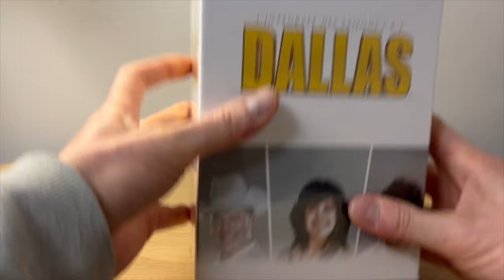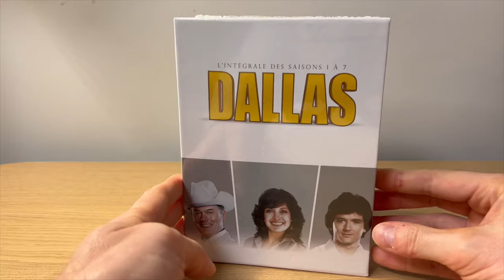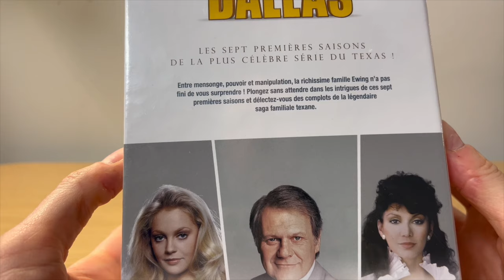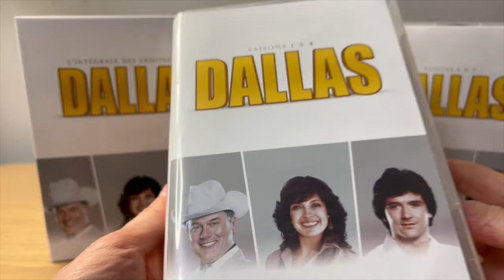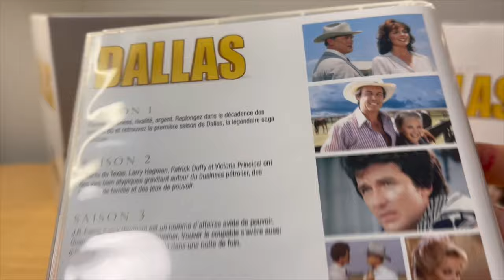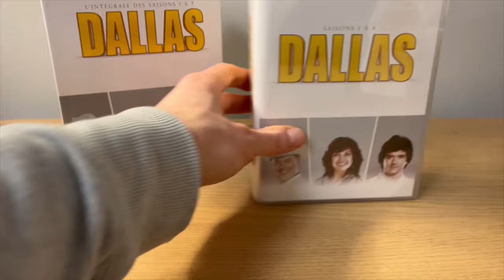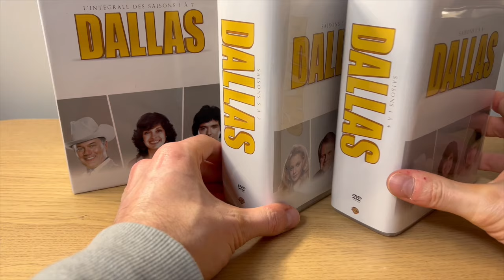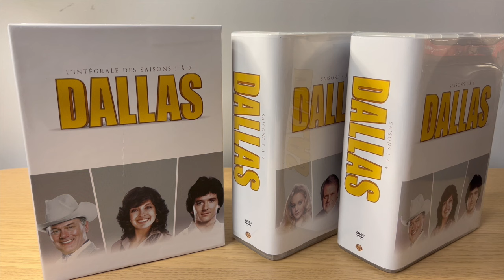DALLAS ★ TON UNIVERS IMPITOYAAABLE! COFFRET DE LA SÉRIE CULTE DES ANNÉES 80 EN 55 DVD!!! UNBOXING!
DALLAS COFFRET DE LA SÉRIE UNBOXING!

Nekzlo vidéo traite de le fugitif